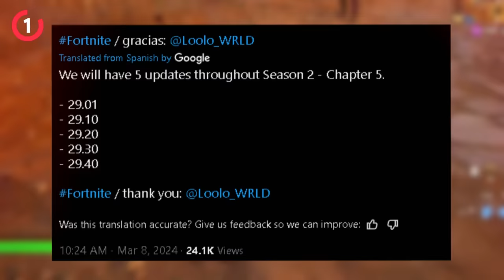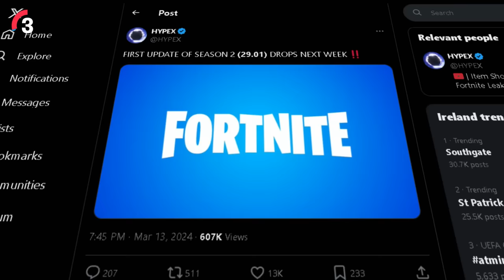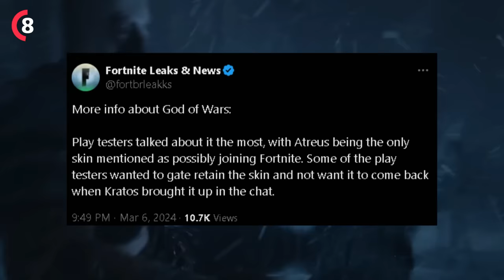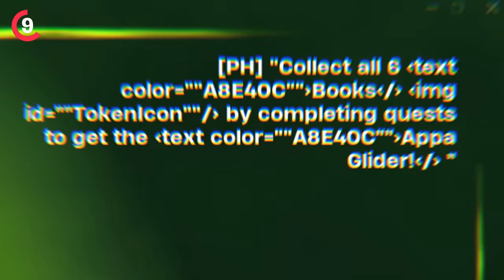Fortnite JUST ADDED A New Mythic!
🔴Previous Videos🔴

0:00 1
0:30 2
0:52 3
1:35 4
2:12 5
2:52 6
3:24 7
4:05 8
5:06 9
5:59 10
6:22 11
7:12 12
7:49 13
8:24 14
8:49 SECRET